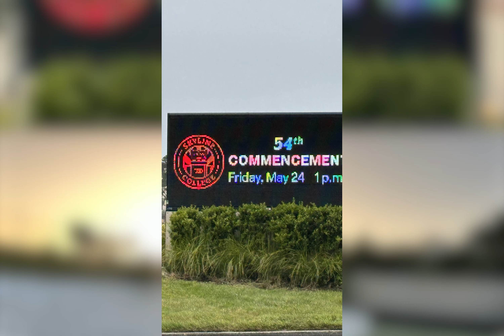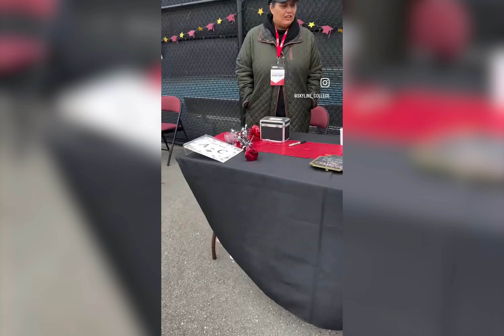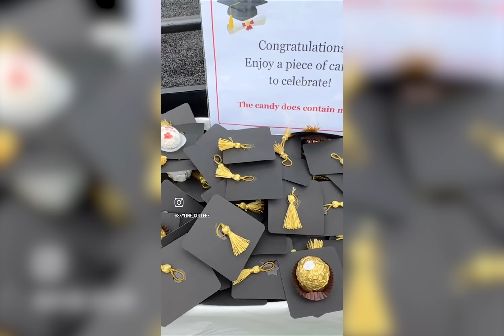54th Commencement 2024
54 Commencement 2024
Skyline College
Track & Field